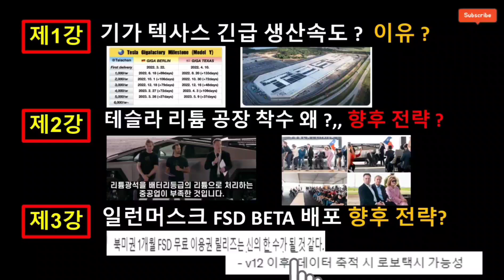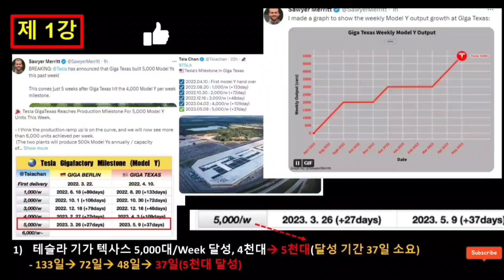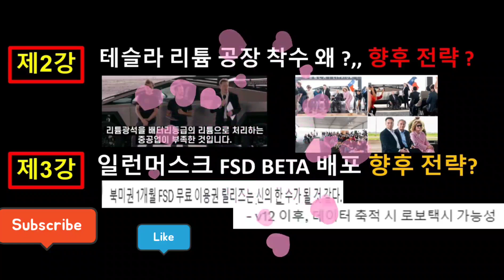[제 1 강] 테슬라 주가 폭등 게임체인저 온다,,일론머스크 테슬라 기가텍사스 생산량?